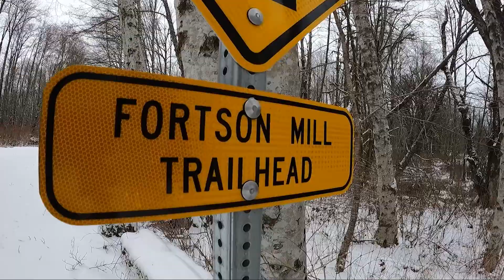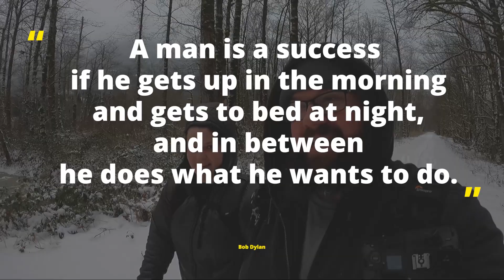We explored an abandoned ghost town! | Fortson Mill, Darrington Washington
This area is just fascinating! watch as we explore the ruins of an abandoned ghost town. the main structure is a 2 story lumber mill that nature is taking back. the contrast of the white snow and elaborate graffiti is quite stunning as well.